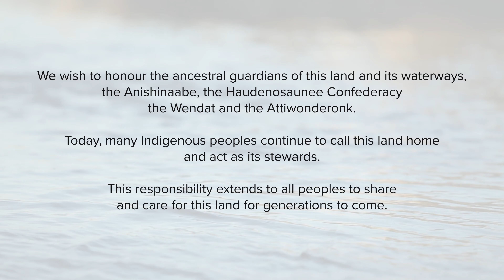Directors Krista Jackson & Geneviève Pelletier talk The Diviners with Keith Barker| Director’s Notes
Co-director and dramaturg Krista Jackson and co-director and cultural consultant Geneviève Pelletier discuss Margaret Laurence's autobiographical novel adaptation The Diviners with Keith Barker, director of Foerster Bernstein New Play Development.

Listen as they speak on the importance of the Red River in the narrative, how the co-adapters Yvette Nolan and Vern Thiessen maintain the story’s river-like flow and how Cameron Carver's choreography embodies the ebb and flow through movement. Hear as Jackson and Pelletier share the production’s goals of reflecting the Métis people for who they are without shame and how individual lives intersect during this time of reconciliation.

Jackson, Pelletier and Barker delve deeply into the process of working at a repertory theatre, including the challenges, skills, rigour and discipline required to produce multiple shows. Watch or listen now!

The Diviners
Based on the novel by Margaret Laurence
Text by Vern Thiessen with Yvette Nolan
Directed by Krista Jackson with Geneviève Pelletier
Choreographed by Cameron Carver
Set and Lighting Designer - Bretta Gerecke
Costume Designer - Jeff Chief
Composer - Andrina Turenne
Music Director and Arranger, additional composition and Sound Designer - MJ Dandeneau
Dramaturgs - Krista Jackson, Yvette Nolan
Fight Director and Intimacy Director - Anita Nittoly
Métis Cultural Consultant - Geneviève Pelletier
Cultural and Praxis Consultant - Dolorès Gosselin
Cultural Consultant - Yvette Nolan
French and Michif Language Consultant - Lina Le Gal
Jigging Consultant - Darla Daniels